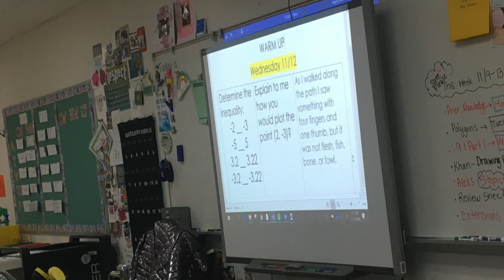Sloan's class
Lanie, Megan, and Faith talk to Mrs.Sloan and some of her students. With some of the fun things they are doing in class.